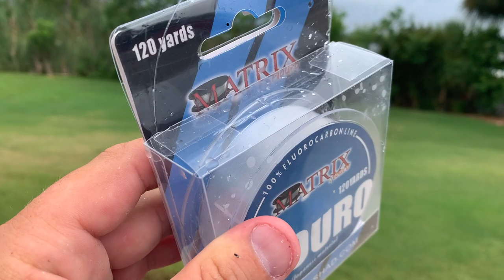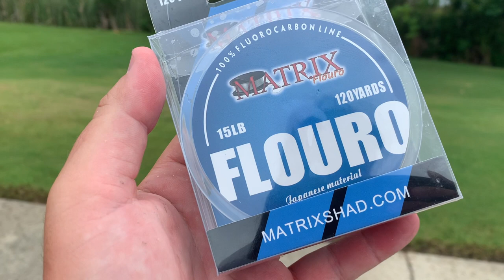DockSide TV 'Fishing St Andrew's Bay'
On this episode of DockSide TV the fam heads east all the way to St. Andrews Bay in Panama City Florida.  The trip was for the kids to swim but of course we brought a pole and ended up finding a pile of speckled trout eating products